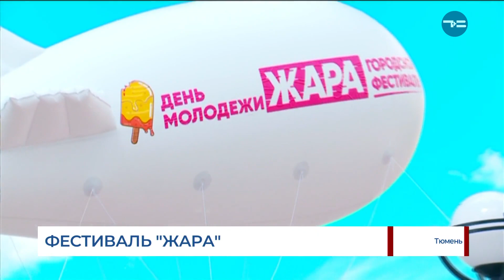ФЕСТИВАЛЬ "ЖАРА"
Жители областного центра проводят выходной на фестивале "Жара". Этот праздник третий год подряд радует тюменцев и гостей города. На площади 400-летия они знакомятся с товарами местных ремесленников, услугами, которые предлагают бизнесмены. Но в этот раз организаторы решили пойти дальше - побить мировой рекорд!